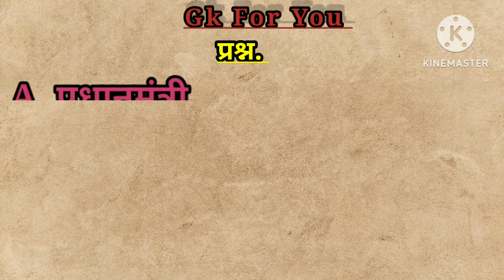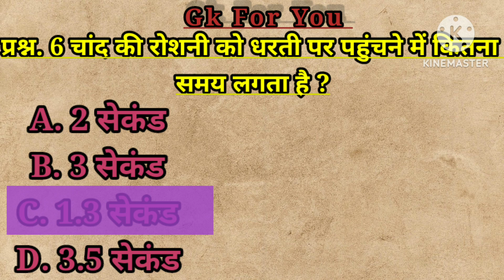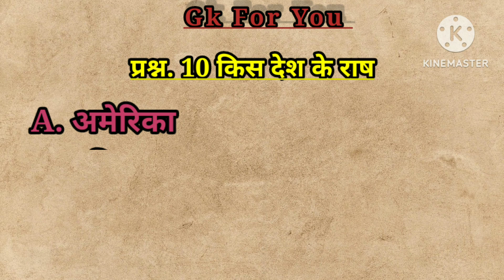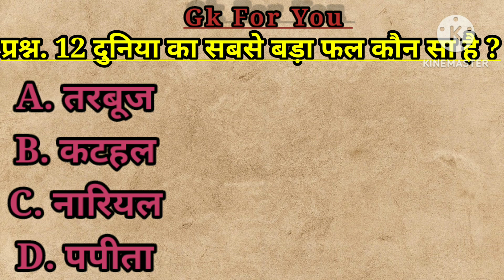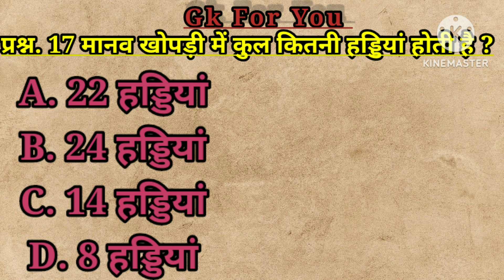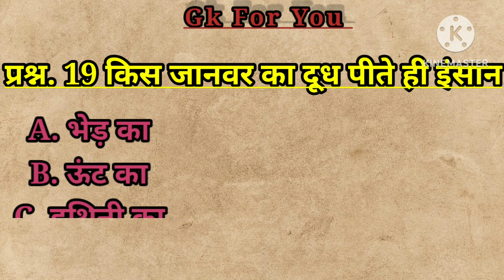NEW GK VIDEO।। QUESTIONS WITH ANSWERS।। TOP GK QUESTIONS VIDEO।।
सामान्य ज्ञान से संबंधित सभी परीक्षा के लिए महत्वपूर्ण प्रश्न आपको हमारी video में पढ़ने के लिए मिलेंगे ।।
 धन्यवाद 🙇

Cover topic In this video Queries 👇👇

1. Gk
2. General knowledge
3. Important Gk questions and answers
4#competitive Exams
5. Quiz test
6#GkQuestion
7. important gk
8. Quiz Test
9. Competitive quiz
10. Competitive General knowledge
11. Gk in Hindi
12. General knowledge quiz
13. Quiz questions
14. General knowledge questions
15  gk quiz
16 General knowledge questions with answers
17 gk question in hindi
18. Gk questions answers
19. India gk
20. Hindi gk
21 samanya Gyan
22. lucent gk
23. current gk
24. Lucent Gk in Hindi
25
26.
27.
28
29. Gk no1
30.

THIS VIDEO ONLY FOR EDUCATION